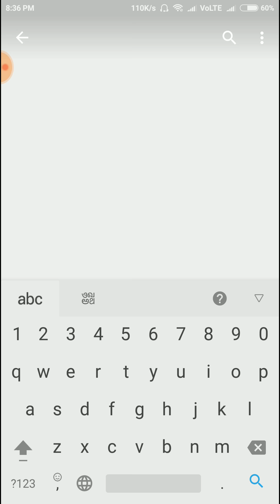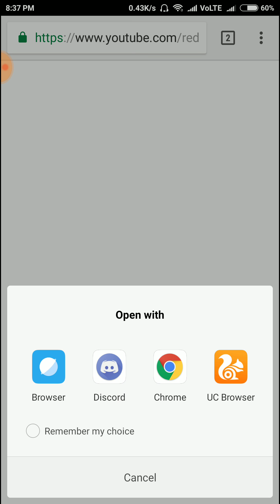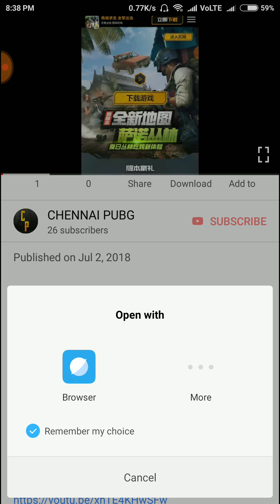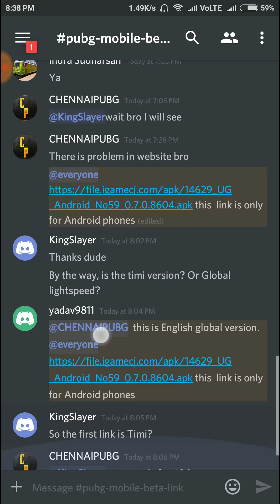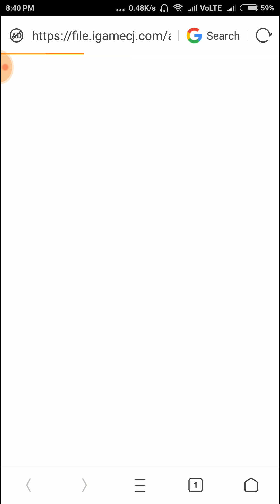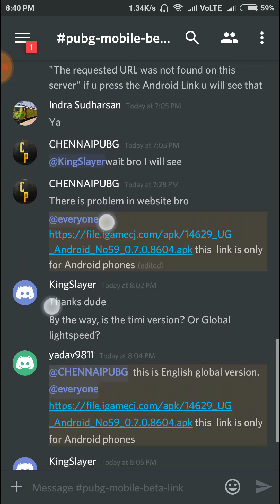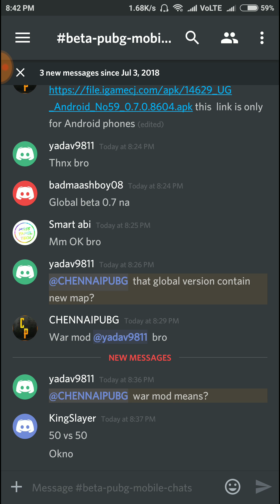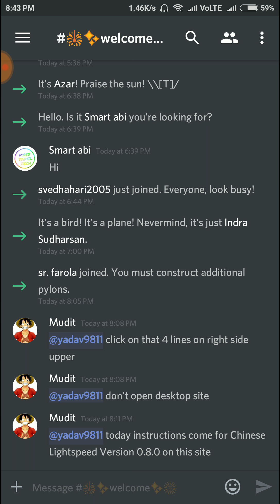How to download PUBG Mobile beta 0.7.0 Global version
How to download and  install discord app